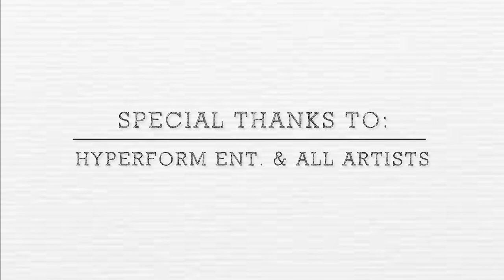Hyperform Ent. Presents | Layed Off Vibes Ent. | Millennials Live Music Concert 2022 | Highlights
Layed Off Vibes Ent. Live from Island Paradise

Balty | Posa | Kirby | Bow | Stallone

Highlight Song List:

Chimol Ngalek by Brell Kodep (Cover)
Ms. ULI by Lulch (Cover)
Lak Morers Rkau written by Mike Shiro (Cover)
Omerolek Leko Rkau by Stallone Prod. By PIMP

Special thanks to the Host: Hyperform Entertainment and all the artists for their performances. Follow Hyperform Entertainment Facebook page for updates on upcoming events.

Shot x Edited By: 680MVMT